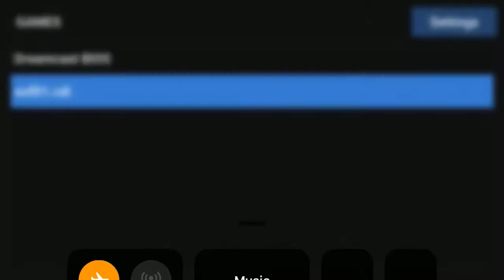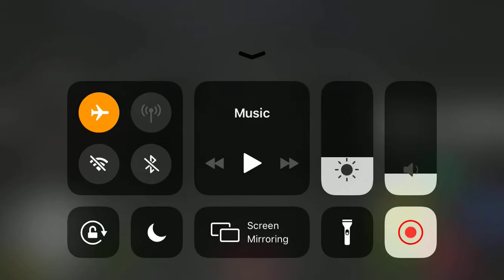Dreamcast iOS- iPhone 6 (3K Resolution) Soldier of Fortune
The screen recorder couldn't keep up so the video is mostly broken. Dreamcast on the iPhone 6 running above 1440p resolution